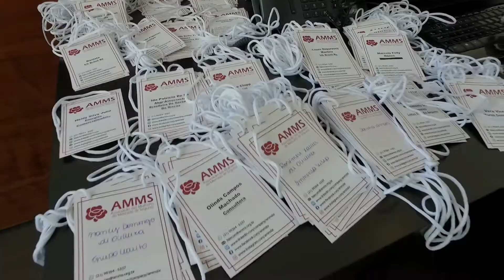Amms Mundo Digital: novas tecnologias & carreira -RJ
Vídeo Melhores momentos AMMS

Filmagem e edição Daniel Quintanilha - Studio Quintanilha

produção Daniel Borges